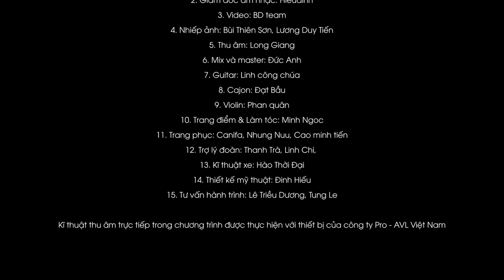Ca sĩ Thái Thùy Linh hát trên chiếc Jeep độc nhất Việt Nam | Du ca - Đi và CHƠI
Tiếp tục chuyến du ca, ca sĩ Thái Thùy Linh và band nhạc cùng du hí, tận hưởng rừng xanh và những bài ca đậm trữ tình của âm nhạc Việt Nam.

00:00 Intro
00:46 Suối Mu
02:46 Hành trình trên chiếc xe Jeep độc nhất Việt Nam
04:26 Bài hát "Thượng Đế buồn"

Lời bài hát:
Trời sinh voi Trời không sinh cỏ
Thượng đế buồn Thượng đế bỏ đi
Trời sinh voi Trời không còn cỏ
Trái đất nghèo bồng bế đàn con
Ố hô, Trái đất nghèo Ố hô, Thượng đế buồn
Tình cho không Tình yêu vui nhỉ
Chú bé nghèo ngồi mút bàn tay
Hạnh phúc nghèo hạnh phúc bỏ đi.

Ố hô hạnh phúc nghèo Ô hô chú bé buồn
Và như thế Trẻ em chết đói
Hàng trăm ngàn người Và như thế
Người không cơm áo hàng trăm triệu người
Và như thế Trái đất này sẽ còn ai? Còn ai nữa
Để dự đám cưới hàng trăm triệu vợ chồng
Còn ai nữa để nghe tôi hát bài ca ngợi loài người
Loài người đang đói loài người sẽ chết
Loài người chém giết Thượng đế buồn
Thượng đế bỏ đi

Còn ai nữa Để dự đám cưới
Hàng trăm triệu vợ chồng
Còn ai nữa để nghe tôi hát
Bài ca ngợi loài người
Địa cầu hoang vắng chẳng còn ai nữa
Trái đất này chỉ còn có hai loài
Vịt và Dê be be be quạc quạc quạc
Thượng đế buồn
Be be be quạc quạc quạc
Thượng đế lắc đầu Thượng đế bỏ đi.

Hãy cùng Thái Thùy Linh trải nghiệm thiên nhiên Việt nam và những câu chuyện đằng sau mỗi tán cây nhé!